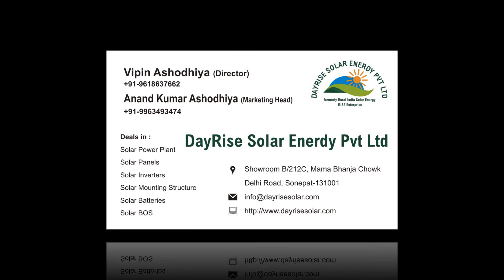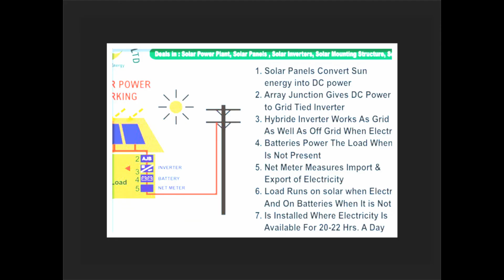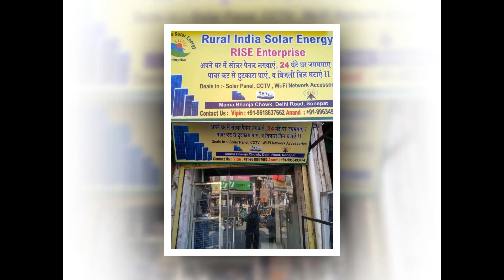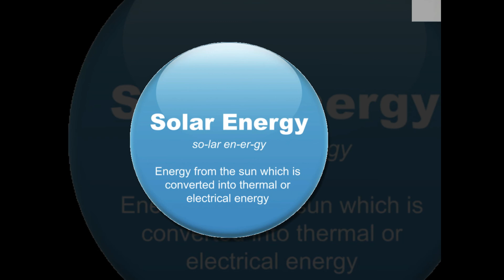How can I start a solar dealership business in India | DayRise Solar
Hello Friends, today Our topic of discussion is "How can I start a solar dealership business in India?"

Everyday I get numerous queries concerning to Solar Energy.  Every one out of ten queries I handle is pertaining to “How can I start a solar dealership business in India?”.  In personal meeting also, I am bumped with the same question in my friend circle.  Solar industry has got vast opportunities for new entrepreneurs. There are various fields in the solar industry where a new entrepreneur could start Solar Business as

Solar Stockist
Solar Retailer
Solar Franchise
Solar Integrator
Solar Developer
Solar Installer
Solar Technician
Solar Engineer and so on….

In my opinion, whatever is your choice to start solar business, a proper training to have insight of solar business, its modalities and technical detail is must and before hand.

As a Solar Stockist / Solar Retailer / Solar Installer, You may like to form a trading company which deals in stocking solar gears, equipment, solar modules, solar inverter, solar DC wire, solar mounting structures, solar MC4 / MCY connectors, solar charge controllers, solar batteries and rest of the accessories.  If you have a front office at prime location in electrical market of your city and have sufficient funds to invest in stocking of solar inventory, this will be the best bet to enter into solar business.  Simply take franchise of a popular brand and earn profits on sales. The Patron Company may provide you proper training as well as assist you in establishing your business at your location. This way you would be working as Solar Stockist and the company in question would work in background to help you in achieving your goals.

Now we would talk about Solar Engineer / Solar Technician and Solar Installers. In a Solar EPC Company, technicians, engineers, solar installers play a vital role to achieve the company goals.   These skilled people are to be so professionally trained that they are able to install the solar power plants and sync all equipment together.  Engineers, technicians and solar installers are to be capable of doing sight survey, designing solar power plant with or without simulating software, procure the material and finally constructing the solar power plant at the premises of customer.

To be a solar entrepreneur you may like to collaborate with existing Solar Companies who may provide you proper training as well as assist you in establishing your business at your location. This way you would be working as front office and the company in question would work in background to help you in achieving your goals.

So if you are serious about the prime question “How can I start a solar dealership business in India?”, then look no further, simply call the marketing team of DayRise Solar and get the real guidance from the highly skilled personnel of this Company.

If you are looking for dealership, franchise option, you may like to consider DayRise Solar Enerdy Pvt Ltd for quality support and training system.  For further clarification, help, assistance or guidance, the team of DayRise Solar may be approached through its official website’s contact

contact Highly professional and skilled team of DayRise Solar through its Website contact DayRise Solar Enerdy Pvt Ltd or by following email addresses alternately for any query related to Solar Energy, Solar Subsidy, Solar power, solar products, design, installation and commissioning of On-Grid / Off-Grid Rooftop / Ground Mounted Solar Power Plants across Haryana and Delhi NCR.

While we are not far away from a telephonic call, we could also be reached through Whatsapp at the  above mentioned Mobile Numbers round the clock. Call for following products and Services

Site Visit and Load Assessment
Processing of Subsidy
Documentation
Assistance in Getting Sanction for Subsidy
Rooftop On-Grid Solar Power Plant with Subsidy
Rooftop Hybrid Solar Power Plant with Subsidy
Rooftop Off-Grid Solar Plant without Subsidy

Address of DayRise Solar Enerdy Pvt Ltd, Mama Bhanja Chowk, Delhi Road, Sonipat, Haryana, India, PIN-131001